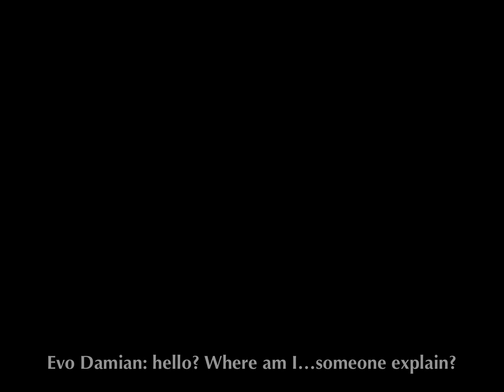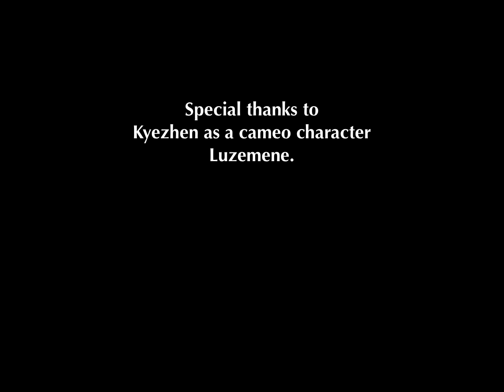Toram online parody (imperial arc) chapter 12 episode 6 part 1- the lost friend ft.Kyezhen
Now he awaken his true potential of his weredragon form. He’s no longer a beastlord anymore.